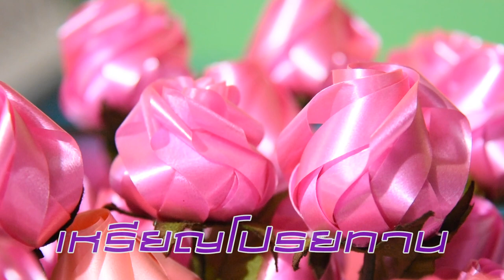คิดแล้วทำ EP.2 เหรียญโปรยทาน ริบบิ้น ดอกกุหลาบ โดย ครูก้อย นฤมล วงษ์ประดิษฐ์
คิดแล้วทำ EP.2 เหรียญโปรยทาน ริบบิ้น ดอกกุหลาบ
โดย ครูก้อย นฤมล วงษ์ประดิษฐ์

Yakcute Studio : ยักคิ้วสตูดิโอ | ช่องสาระ บันเทิง วาไรตี้